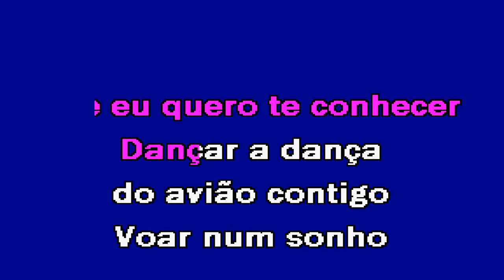DANÇA DO AVIÃO Nikita Karaoke